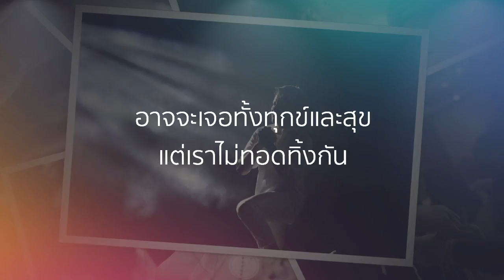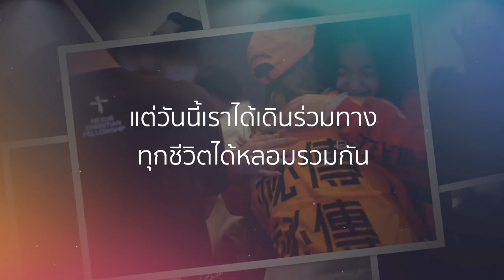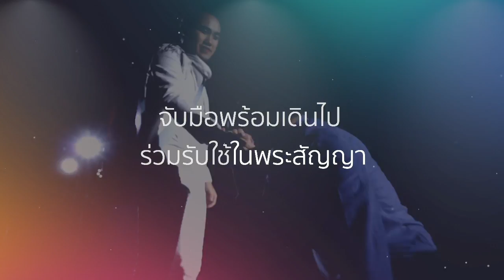ในพระสัญญา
เพลง ในพระสัญญา
โดย Nexus Worship Team
เนื้อร้อง จริยา มุ่งวัฒนา, อำพล จาระพันธุ์
ทำนอง,ดนตรี สามารถ รักปัญญา, วันวลิต ทองเทศ

ฉันและเธอที่ดูแตกต่าง มีจุดหมายกันคนละทาง
และยังมีช่องว่าง ที่ทำให้เราห่างไกล

แต่วันนี้เราได้เดินร่วมทาง ทุกชีวิตได้หลอมรวมกัน
ก่อเกิดเป็นพลัง ร่วมสร้างครอบครัวของเรา

อาจจะเจอทั้งทุกข์และสุข แต่เราไม่ทอดทิ้งกัน
เกาะเกี่ยวใจเราสานสัมพันธ์ และพร้อมจะฝ่าฟันไป

* ให้ความรักของพระองค์ผูกใจให้เป็นหนึ่งเดียว
ให้ถ้อยคำของพระองค์นำทางให้ก้าวต่อไป
จวบจนวันสุดท้าย แม้ปลายทางดู แสนไกล
จับมือพร้อมเดินไป ร่วมรับใช้ในพระสัญญา